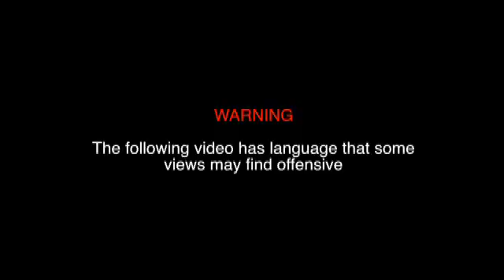New Brunswick City Council Meeting - 2/1/17